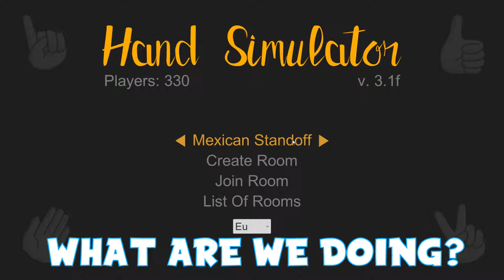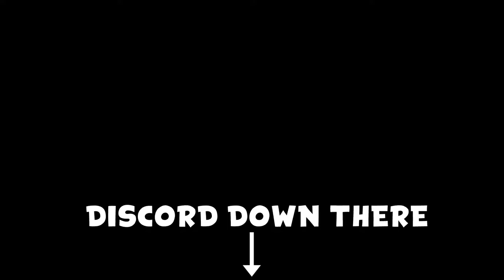WE HAVE FOUND PERFECTION!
One month LATER BABY

SmuleHoffical.

ZitronSound - Wild West